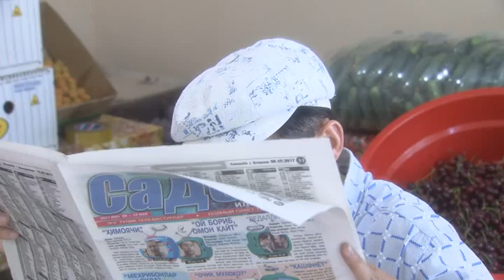Sho'rdanak - O'lgan itning qarindoshlari | Шурданак - Улган итнинг кариндошлари (hajviy ko'rsatuv)